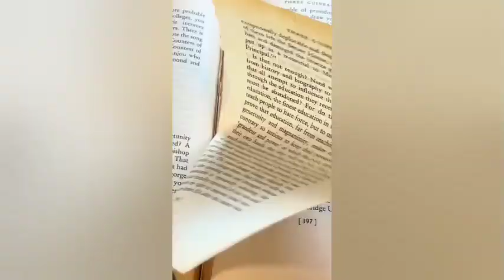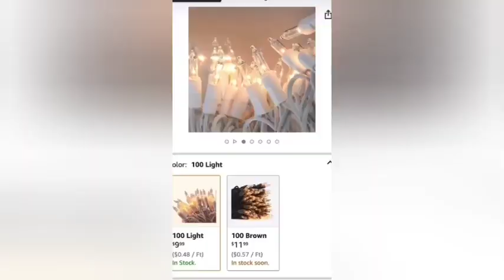DIY that will make your miserable life cute